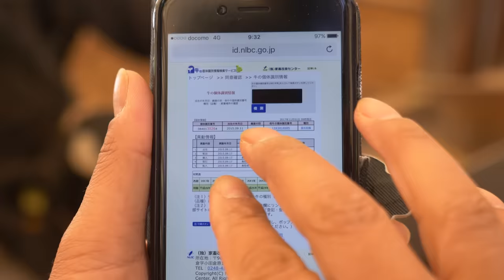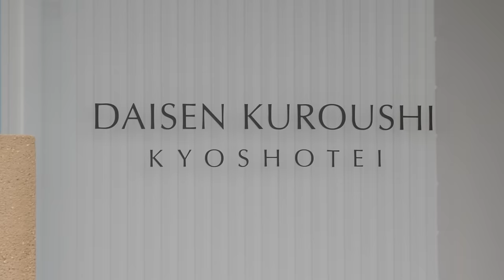Japanese Wagyu Beef Experience: Beyond Kobe ★ ONLY in JAPAN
Everyone has heard of Kobe Beef, the most famous beef in the world, but it's just one of many wagyu brands in Japan. In fact Japan has over 300 brands of beef, all with that amazing marbling and leanness you'd expect from premium graded A5 beef.
Every 5 years, Japan holds the Wagyu Olympics and Tottori Wagyu won the "best beef" competition this year.
Could Tottori prefecture have the new no.1 wagyu steaks - even better than Kobe or Matsuzaka!?
On a mission to find out, I traveled across Japan to Tottori Prefecture and the Mt. Daisen area near Yonago city to see if and what makes their beef so very tasty.

Mt. Daisen is called the Mt. Fuji of the west -  and it looks it!
It has a history long history as a wagyu marketplace and the fertile grass and clean water and air lead to a great environment for the cattle. Ranch owners also make sure wagyu live stress free lives and care for them like children. They're very proud of the wagyu cattle.

THE PRINCIPLE OF ITADAKIMASU
But how do you love an animal like family - then eat it?
In Japan, people way ITADAKIMASU before eating - like saying grace at the dinner table with your family - and after learning about the deep meaning of the word, it makes sense why Japan in general has amazing food everywhere! Japanese really respect the food, the ingredients and show an amazing amount of respect and gratitude for the sacrifice required to cook to food. After 20 years, I had no idea just how deep the meaning of Itadakimasu was to people in Japan. Now, I have an entirely new way to see my food and I hope this segment of the video leaves a lasting impact on the way you see food too.

WAYS TO EAT JAPANESE WAGYU BEEF
★ Steak
★ Yakiniku
★ Sukiyaki
★ Nigiri Sushi
★ Shabu Shabu

KOBE BEEF vs TOTTORI WAGYU
I tried both and to be honest, I have to say that I didn't taste a really big difference between Kobe and Daisen Kuroushi beef in the taste, not enough to pay 300% more for dinner.
On the flip side, eating Kobe Beef is an experience in itself, trying the most selective beef in the world. If that interests you, the experience is worth it.

WHERE IS MT DAISEN and TOTTORI PREFECTURE?

URL:
Daisen Kuroushi Kuoshotei Restaurant

All Japanese wagyu have 10 digit number that you can use to track the origin of the beef.